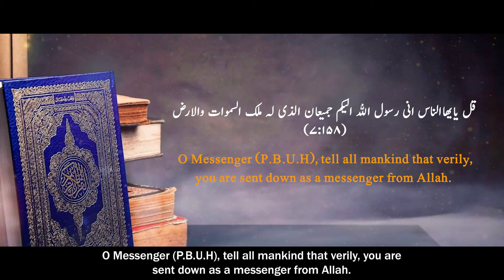There is none worthy of worship except Allah and Muhammad (PBUH) is the Messenger of Allah | Prophet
Short Video Series Episode 04 with English Subtitle
"There is none worthy of worship except Allah and Muhammad (PBUH) is the Messenger of Allah".
After studying the holy life of Prophet Muhammad SAW, S. D. Goyton, while paying homage to the Holy Prophet SAW, wrote that the Islamic nation is based on an ideology. It is a mirror of the oneness of God and the prophethood of Muhammad SAW. This is the manifestation of this ideology. From now until the Day of Resurrection, all mankind will continue to benefit from his life-giving teachings. Allah Ta'ala addresses the Holy Prophet in these words: Say, O people, I am the Messenger of Allah, peace be upon him.